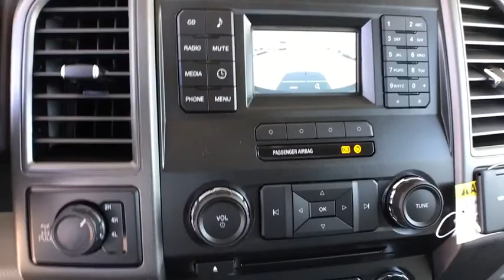2018 Ford F-250 Centennial CO, Littleton CO, Fort Collins CO, Greeley CO, Cheyenne WY JED00708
2018 Ford F-250
2018 Ford F-250 4WD CREW CAB - Stock#: JED00708 - VIN#: 1FT7W2B6XJED00708

O'Meara Ford
400 W. 104th Ave.

4 Wheel Drive* Just Arrived* All Around gem! This versatile 2018 Ford F-250 4WD CREW CAB would look so much better out doing all the stuff you need it to, instead of sitting here unutilized on our lot... Safety equipment includes: ABS, Traction control, Curtain airbags, Passenger Airbag, Stability control - With Anti-Roll...Other features include: Auto, Tilt and telescopic steering wheel, 4 Doors, 4x4, External temperature display...